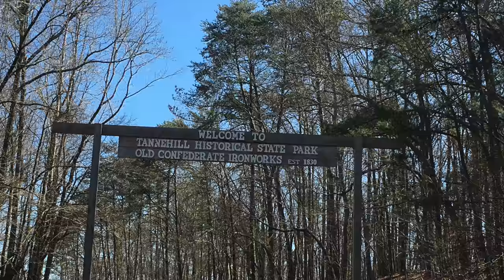Pre Spring Arrow Fling 2016 (Trailer 2)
This video is about Pre Spring Arrow Fling 2016 (Trailer 2)